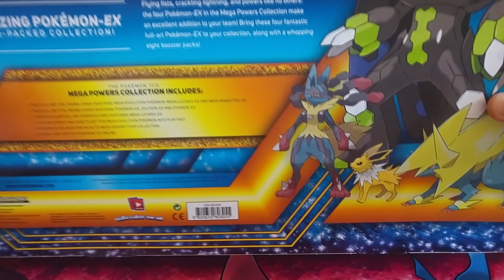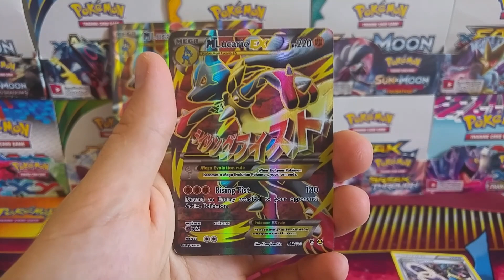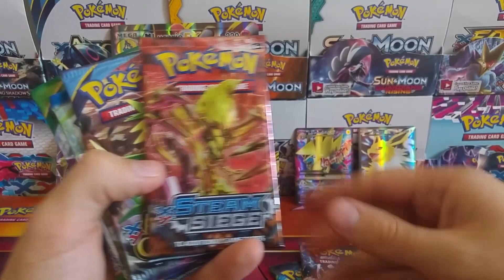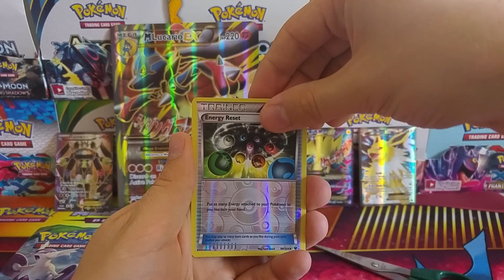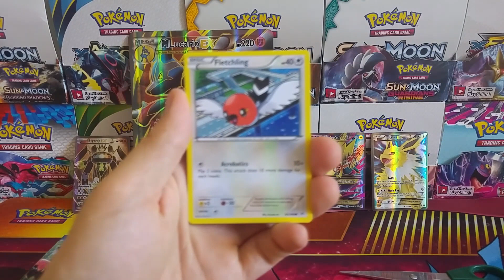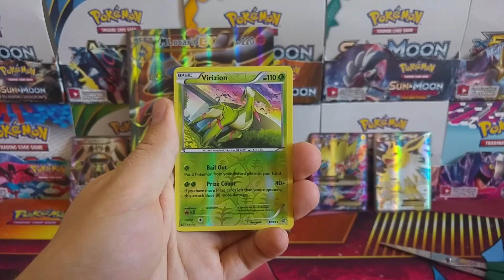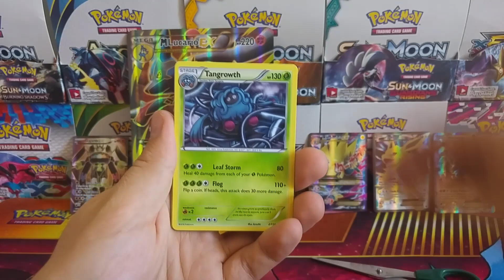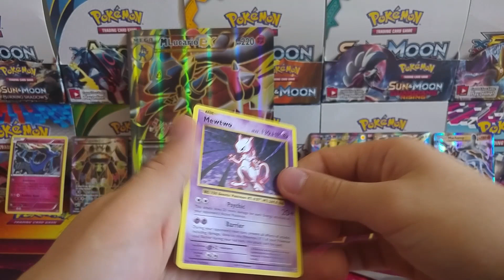Kutu Açılışı - Pokemon Kartları - Mega Powers Collection Box (Çocukluğumuzun Oyuncakları)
Yepyeni bir açılış videosuyla karşınızdayım arkadaşlar. Karşımızda Mega Powers Collection Box var. Umarım güzel bir açılış olur. İyi seyirler.